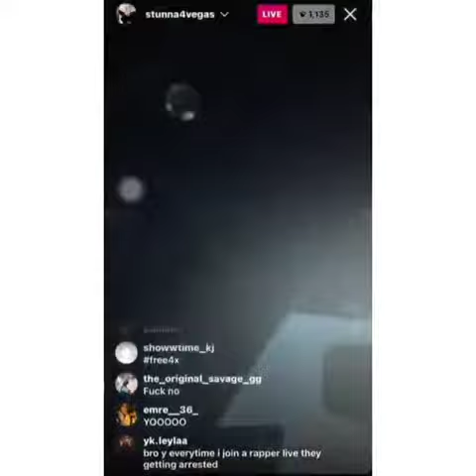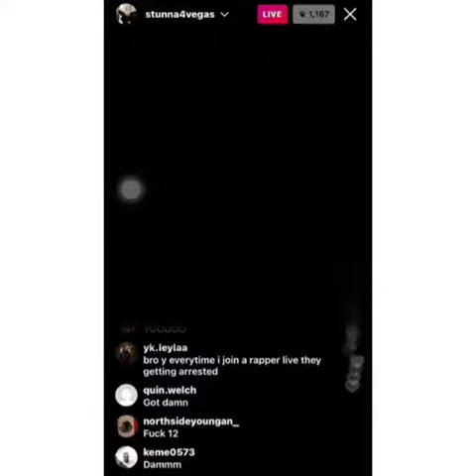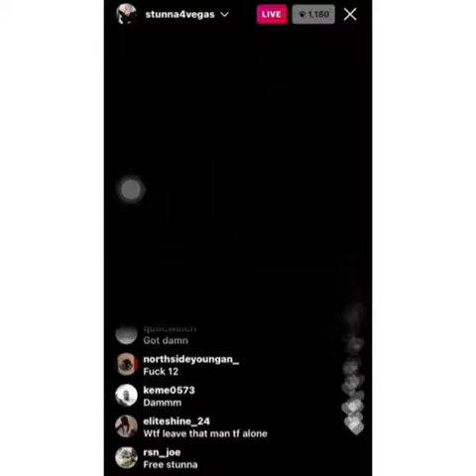Stunna 4 Vegas Arrested On IG Live For Driving Under Suspension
Stunna4Vegas was arrested on live cops say they arrested him for driving with a suspended license.